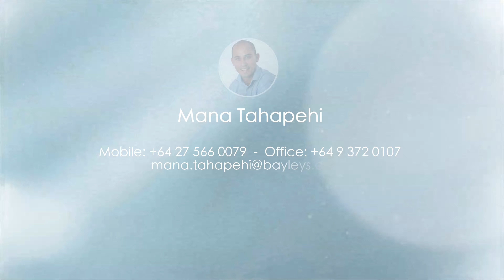Waiheke Island Property - 2 Empire Avenue, Enclosure Bay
Wander down your path through a beautifully landscaped garden for a swim at this pristine northern beach aptly named Enclosure bay. The beach is one of the safest on the island, a little treasure, ideal for snorkeling, swimming, kayaking and fishing.

Just seconds walk from the bay, elevated from the road and beach sits this charming home, totally private from all neighbours and beach-goers. The home has a warm feeling with easy indoor/outdoor flow leading to magnificent northern sea views. Four bedrooms, two bathrooms and double garage, this substantial house allows for families and their guests to enjoy comfortable summer holidays and long weekends in-between. Set on two levels, the original 1970's dwelling has retained some of its original character such as native timber flooring but has undergone the necessary upgrades and improvements over time to allow for the modern comforts.

The kitchen, dining and living occupy the 'hub' of the house with a further guest room, office and master suite on the main level. There are little additional nooks throughout the dwelling, ideal for relaxing, reading and retreat. The fourth bedroom is located on the ground floor with ensuite and direct access to the generous landscaped gardens.
An opportunity to own this close to Enclosure Bay is rare.

Make this position be your families hold for years to come

Forthcoming Tender 1st February 2018 (unless sold prior by Private Treaty at any time)